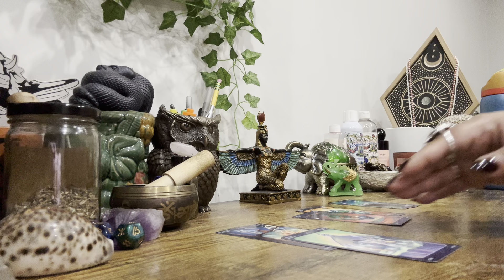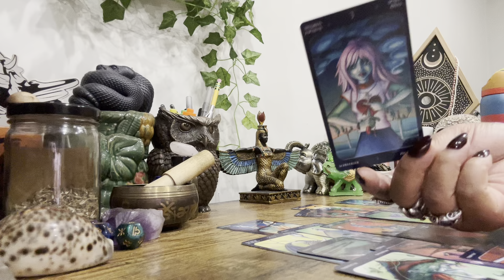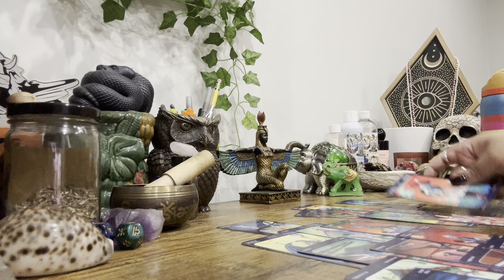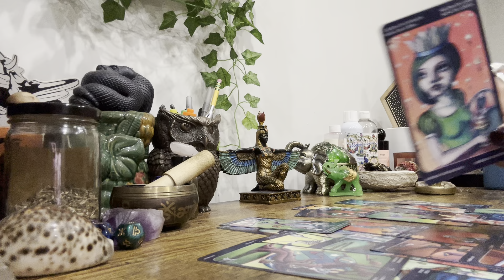♋️♏️♓️ WATERSiGNS NEXT48 • Congratulations, You’re Free!! It’s Gon Be Ok .. You’re Safe!